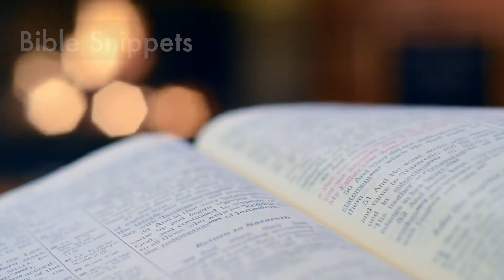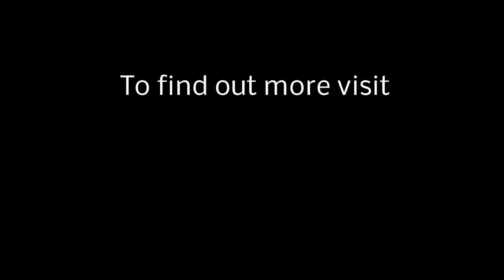God's 3 Great Promises